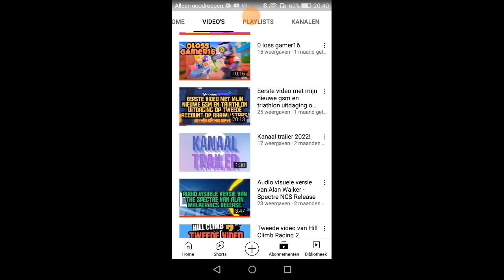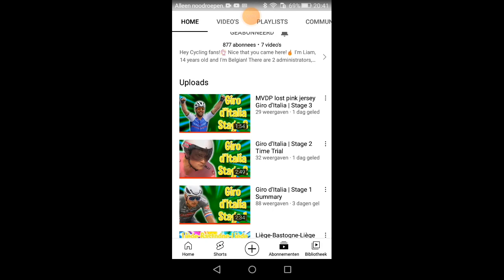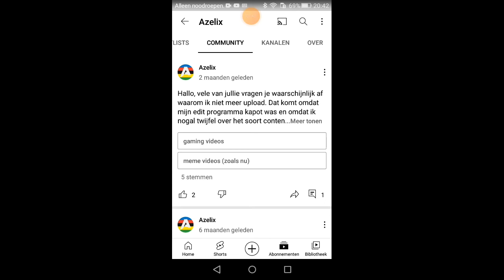kanalen beoordelen #11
️maandag 16:00 tot 21:00
dinsdag 16:00 tot 21:00
woensdag 16:00 tot 21:00
donderdag 16:00 tot 21:00
vrijdag 16:00 tot 21:00
zaterdag 10:00 tot 21:00
zondag 10:00 tot 21:00

YouTube info stevennvos

  YOUTUBE INFO  WASDATKAI

YOUTUBE INFO  TIMO DE BUNDEL

YOUTUBE INFO  AZERTJE

YOUTUBE INFO  DENNUS FAN

YOUTUBE INFO   brian peeters

YOUTUBE INFO  BROODJE PHILIP

YOUTUBE INFO MAARTEN VOS (broer)

YOUTUBE INFO  THOMAS MEEUS

YOUTUBE INFO  BOLSTAR